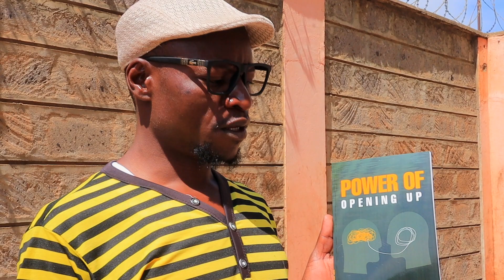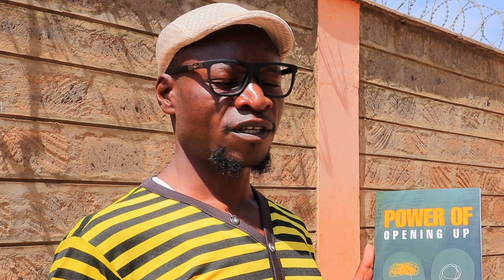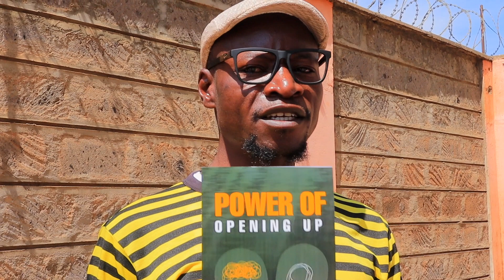Ann Nyambura explains to A Kenyan Comedian about the power of Opening up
Michael Akala Omuka, alias Smart Joker is a Kenyan based Standup Comedian.
He does film making specifically short lips, Drama Skits, Script Writing, Film Directing, Camera Operations and other media technical operations that may need his services.

His youtube channel "SMART JOKER TV" is basically here to Entertain, Educate, Transform you through different angled inspiration Documentations.

Kindly read the Bio below to know more about Smart Joker

ABOUT SMART JOKER
- He's a Stand Up Comedian
- Event Emceeing.
- Roadshow Emceeing
- Social Media Influencer.
- Kids Fun Days.
- Advertisements and Endorsements.
- Diploma In Broadcast Journalism (Kenya Institute Of Mass Communication).
- Film Maker.

ACHEIVEMENTS
-Former Great Digital Migration Ambassador for Communication Authority Of Kenya.
-Facebook Kadogo With Safaricom and many more.